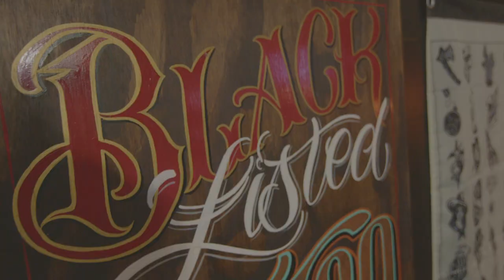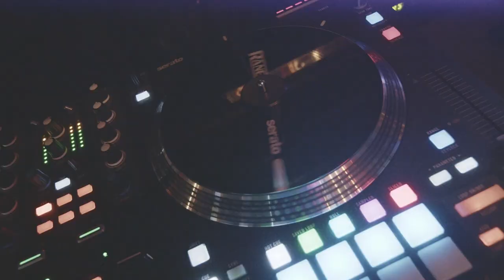Paint Your Sole | Art Show at Blacklisted Tattoo Lounge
Annual October Art show hosted by Blacklisted Tattoo Lounge. All the artists used Vans as the canvas for this year. If you're in the area stop by and check them out while they're still up!